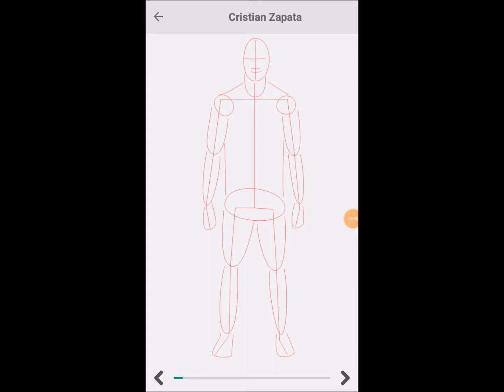How to Draw Christian Zapata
Learn to draw Christian Zapata one step at a time @

Download Also